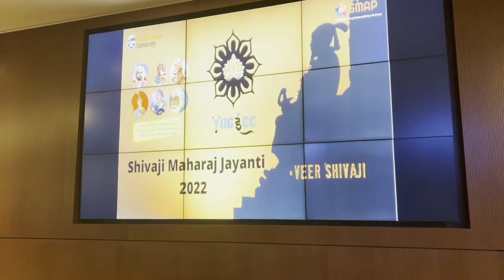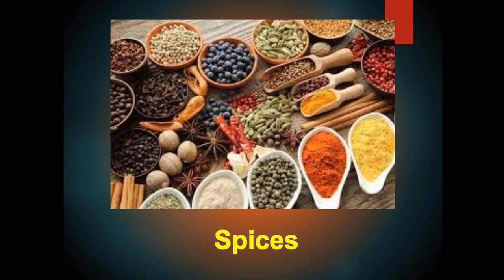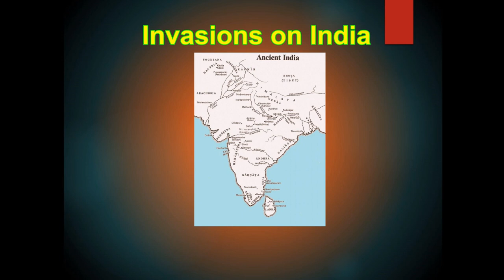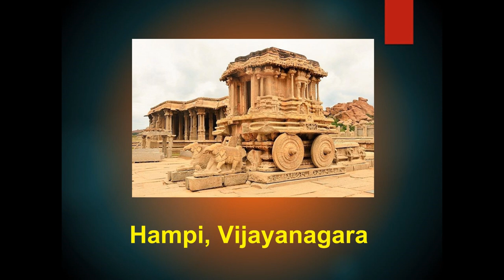Chatrapati Shivaji Maharaj Jayanti 2022 || Oregon State University || First Time at OSU || VLOG 03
This is the first time Indian students are celebrating Chatrapati Shivaji Maharaj Jayanti at Oregon State University, USA.

Music | Credits